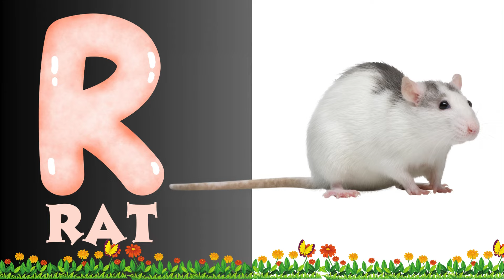ABC Song - A for Apple - Learn Phonics in Catchy Melody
ABC Song - A for Apple - Learn Phonics in Catchy Melody (3)

Welcome to our educational channel! In this video, we have a fun and interactive Phonics Song to help children learn the letter A sound with the A for Apple song. This catchy tune will make learning phonics enjoyable and easy for kids of all ages. Watch as they sing along and practice their ABCs in a playful way. Let's dive into the world of phonics with the A for Apple Song!